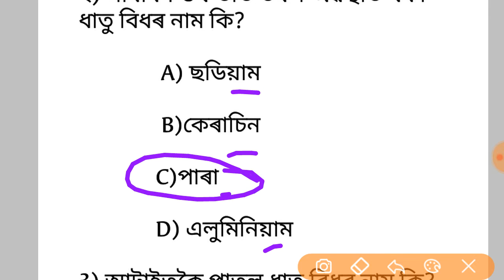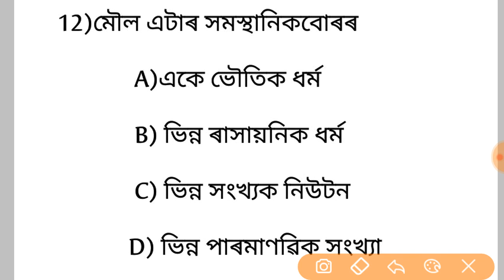Polytechnic Admission Test//Chemistry//Part I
Polytechnic Admission test